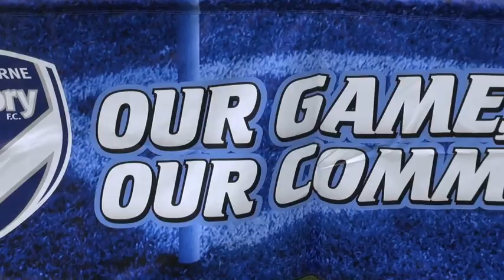Melbourne Victory at the Fair Play Charity Tournament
Melbourne Victory put up a team and supported Happy Football Cambodia Australia's Fair Play Charity event at Victoria Park in Collingwood on October 27. Check out the highlights from the day...